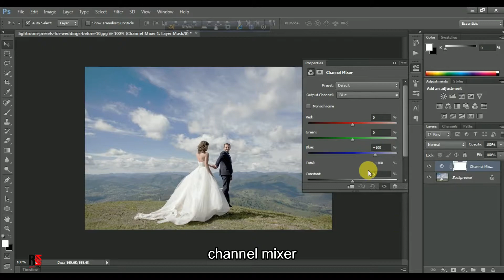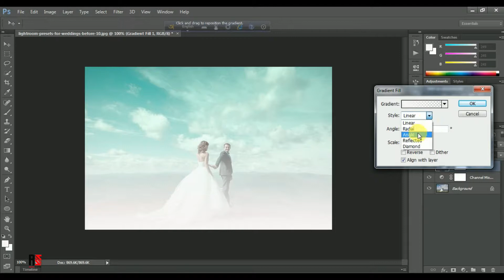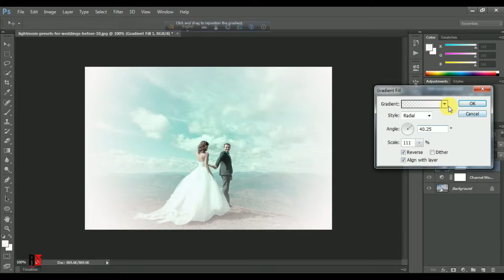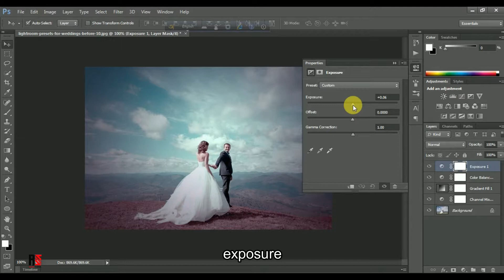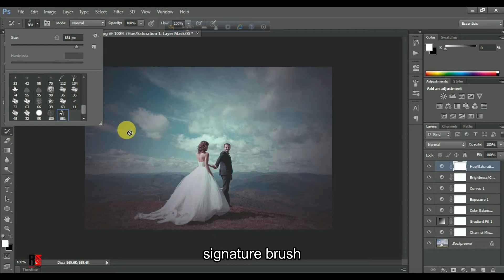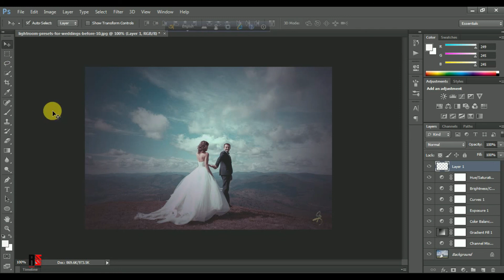CINEMATIC COLOR GRADING || SIMPLE PHOTSHOP TUTORIAL || PART - 2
In this tutorial i will show you how edit your natural photo to cinematic color grading or dramatic  effect and looks better. i used channel mixer , curves, gredient, color balance etc.